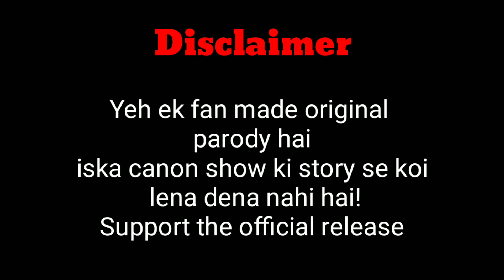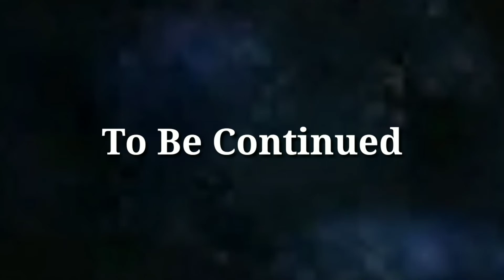Anime Wars | Episode 1 - Unknown Phenomena | Hindi Dubbed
Hello dosto kese ho aap log! I hope ki aapko yeh video pasand aaya hoga.

Main ek Gameplay banane waala tha par phir maine soacha kuch naya try karte hai toh maine yeh anime series banai hai. iska naam hai Anime Wars, I hope you like it.